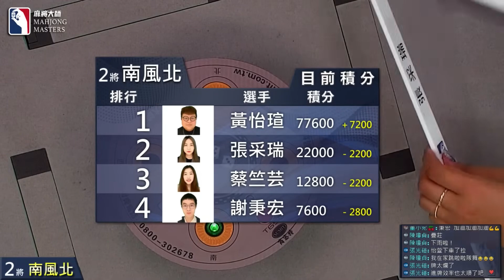門清三暗刻自摸 一將半八次自摸太扯!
[ 第六季百萬大賽 ] 小衛星團體賽：12月4日 (一) 19:00

小衛星團體賽直播賽事，隊友坐對家，分數合計最高的一組可晉級衛星賽

參賽選手：
Team A
謝秉宏 / 台中 / 護理師
蔡竺芸 / 台中 / 護理師

Team B
張采瑞 / 台北 / 護理師
黃怡瑄 / 台北 / 護理師

主播：黃志豪
賽評：張秋鳳

《麻將大師》第六季百萬大賽主賽事開賽 🀄️🀄️
第六季百萬大賽保證總獎金為300萬，第一名至少有72萬，歡迎全台麻將好手報名來挑戰爭奪百萬大獎與麻將大師的頭銜，直播桌賽事會於《麻將大師》YouTube頻道播出，將比照正式體育賽事，搭配賽評與專業主播講評，歡迎麻將玩家來報名挑戰。

【賽事介紹】
賽事 0️⃣：小衛星單桌賽 (4取2晉級衛星單桌賽）
賽事 1️⃣：衛星單桌賽 (4取1晉級主賽事資格單桌賽）
賽事 2️⃣：主賽事資格單桌賽 (4取1晉級百萬大賽主賽事）
賽事 3️⃣：第六季百萬大賽主賽事